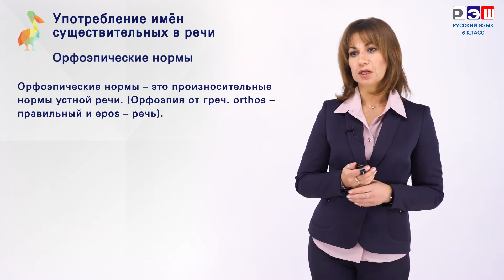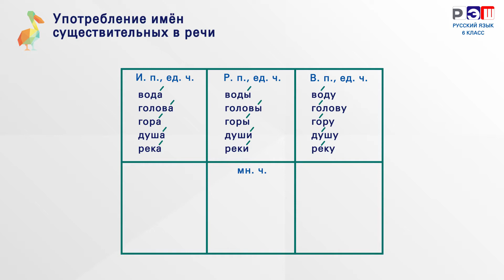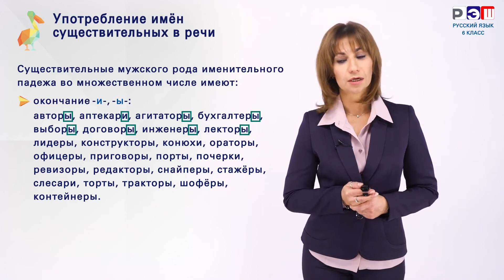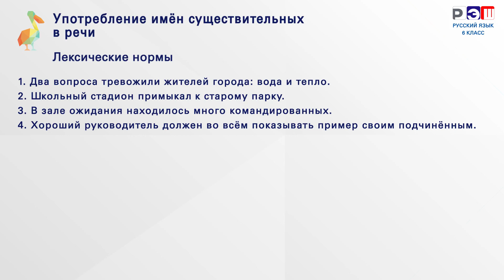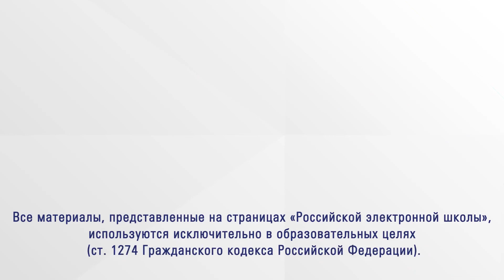Употребление имен существительных в речи.Орфоэпические нормы. Грамматические нормы.Лексические нормы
Употребление имен существительных в речи подчиняется орфоэпическим, грамматическим и лексическим нормам.

Орфоэпические нормы определяют правильное произношение имен существительных. Включают в себя правила ударения, интонации и произношения звуков. Например, слово "стол" должно произноситься со стрессом на первый слог и с правильным произнесением звука "о".

Грамматические нормы определяют правильное склонение имен существительных в соответствии с родом, числом и падежом. Например, слово "стол" в единственном числе имеет форму "стол", а во множественном числе - "столы". В разных падежах слово "стол" может принимать формы "стола", "столу", "столом", "столе" и т.д.

Лексические нормы определяют правильное использование имен существительных в соответствии с их значениями и контекстом. Например, слово "книга" используется для обозначения печатного издания, а слово "дерево" - для обозначения растения.

Соблюдение орфоэпических, грамматических и лексических норм при использовании имен существительных в речи позволяет говорящему быть понятым и передать свои мысли и информацию точно и ясно.